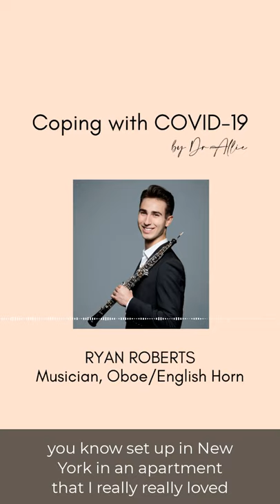An Oboist of the NY Philharmonic: Ryan Roberts | Ep #24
Listen to Dr. Allie in conversation with Ryan Roberts, an oboist and one of the youngest members of the NY Philharmonic, as they speak on coping as a musician during the COVID-19 pandemic.

This episode was recorded on April 28, 2020. Noted for his “beautiful”, “eloquent” and “exquisite” playing by the New York Times, RYAN ROBERTS is the newly appointed English horn/Oboe of the New York Philharmonic. Ryan has performed with many of the country's leading orchestras, including the Chicago Symphony, the Philadelphia Orchestra, the San Francisco Symphony, the Metropolitan Opera Orchestra, and the Ft. Worth Symphony. An award-winning oboist, Ryan received first prize at the International Double Reed Society's 2018 Young Artist Competition and the National Society of Arts and Letters' 2018 Woodwind Competition. Before joining the Philharmonic, Ryan spent one season as a member of the New World Symphony under the direction of Michael Tilson-Thomas. Ryan recently premiered Michael Torke’s Oboe Concertino with the Albany Symphony and recorded the work for Albany Records. An avid chamber musician, Ryan performs at the Marlboro Music Festival during the summer under artistic directors Mitsuko Uchida and Jonathan Biss; he has also collaborated in recitals with the Pacifica Quartet and Emanuel Ax. As a Kovner Fellow graduate of The Juilliard school, Ryan studied with Elaine Douvas and appeared frequently as principal oboist of the Juilliard Orchestra. Ryan has been a member of the New York String Orchestra Seminar and spent three summers as the oboe fellow at the Aspen Music Festival. In 2016, Ryan was featured as a recital soloist aboard the Crystal “Symphony" cruise line touring Portugal, Spain, France and England. Ryan has studied piano since age 5 and made his concerto debut at age 11. When he isn’t busy making reeds, Ryan enjoys practicing piano and running with his retired racing Whippet named Malley. You can follow Ryan on Instagram at @ryanjroberts and his website is